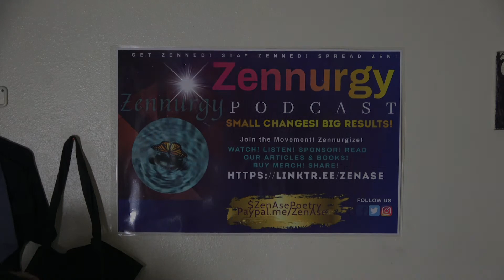Reach Back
This episode on the power of giving is dedicated to every volunteer, community organization and individual who gave of themselves throughout the pandemic and especially last week with the horrific winter storms. May you be encouraged and richly blessed. ❤ If you want a harvest, you have to sow a seed. In other words, you have to give to receive; otherwise, you are a thief trying to thwart natural law. Join JoAnn "The Lovely Lola" Hosey Host of Vibing w/ Soup & Lola Publisher Motivation Point Publishing Director of Motivation Point Resource Center and I as we discuss the law of giving, This is NOT a podcast about money.

Subtopics-
Don't Block the Flow 0-3:59
Giving and Receiving, a Lifestyle 4:00-5:00
The Fear of Giving 5:01-7:40
The Circle of Giving Makes Life Work 7:41-11:15
Pay it Forward 7:41-11:15
Be a Channel 13:19-19:18
Giving to the Next Generation 24:36-34:07
Blessing our Circle of Influence 34:44-45:06
Be wise in Giving 45:07-49:36
Reciprocal Relationships 49:40-59:16
Laws of the Universe 59:17-1:03:11
Poetic Justiz Spit Truth- Black History Month- 1:03:12-end

More about the shirt mentioned in this broadcast. Some of us are still straight shooters. We believe there is a beauty in frankness, in standing up for what we believe and remaining true to ourselves. Show your pride in freedom of speech with a poetic flair. But to go even deeper, this design in about unity, about having the back of your brother and sister, about how truth can cut and can also be a protector, and about authenticity. It also encourages you to think outside the box, and use your art- hence the microphone and pen, and your unconventionality (the Z) in your search for justice.

Poet, essayist, teacher and host Zen Ase is on a mission to help people Get Zenned! Stay Zenned! And Spread Zen! Through inspirational merchandise, the arts and her podcast Zennurgy, she provides resources for building a better life.

The Zennurgy podcast launched 10/11/20,  new episode released weekly,  Found on multiple streaming platforms- Pandora, Iheartradio, Google Podcast, Apple podcasts, Stitcher, Spotify, Amazon, Audible, Itunes, Overcast, Safari and many more. Advertise your art, your business, your causes. Fuel for Mind, Body and Soul- Zennurgy!